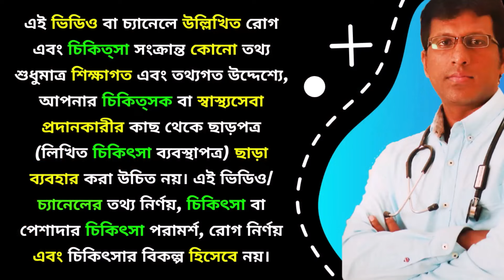7 Best Homeopathic medicine for worm infestation / কৃমির হোমিওপ্যাথি ঔষধ কৃমি দূর করার উপায়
কৃমি দূর করার উপায়
 Best Homeopathic medicine for worm infestation

▬  ভিডিওতে বলা ওষুধের নাম গুলো  ▬   ▬  ▬  ▬  ▬  ▬  ▬
cina 30
atista radix 30
natrum phos 30
ignatia 30
filix mas 30
sabadilla 30
+ Best Homeopathic Medicine For +

(Use Shield  packed medicine from SBL or WSI)

In This Video
কৃমির ঔষধ
কৃমির হোমিওপ্যাথি চিকিৎসা
কৃমির হোমিও ঔষধ
কৃমি দূর করার প্রাকৃতিক উপায়
কৃমি দূর করার হোমিও ঔষধ
গুড়া কৃমি দূর করার উপায়
কৃমির হোমিওপ্যাথি ঔষধ
কৃমি দূর করার ঘরোয়া উপায়
কৃমি
পেটের কৃমি দূর করার উপায়
কৃমির হোমিও চিকিৎসা
কৃমির ঔষধ খাবার নিয়ম
গুড়া কৃমি দূর করার উপায় কি
বাচ্চাদের কৃমি দূর করার উপায়
কৃমি রোগের ঔষধ
কৃমির লক্ষণ ও প্রতিকার
কৃমির লক্ষণ
কৃমি দূর করার হোমিও উপায়f

Happy Homeo
(Dr. Mahesh Homeopathy)